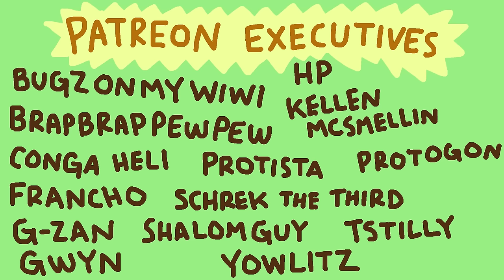Israel 2: Vaush Fights Back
This was a stream on Beetle's twitch channel with Vaush! To catch the next one live, follow

If you'd like to be part of the freshest community on the internet and gain access to our discord channel, Cold Cuts minecraft server, and tons of bonus art and content, check out

Love you guys, talk soon